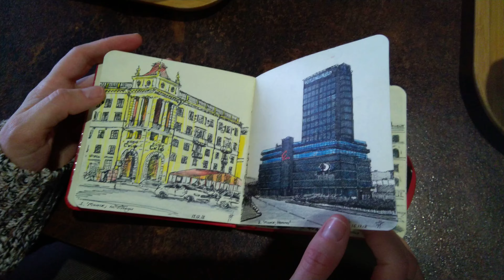Артем Подолинский, скетчбук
Мозырь, Минск, Питер 2020